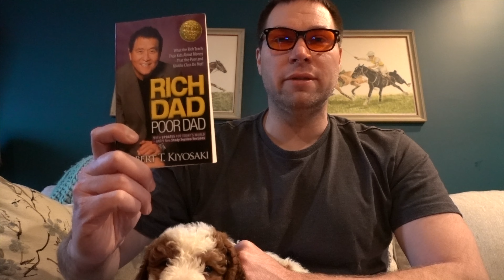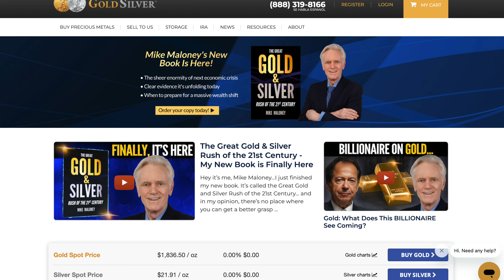Silver and why its good to have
Silver is a commodity that is used in all kinds of products that we buy which makes it a very good asset.  The great thing about it is that its still cheap right now and something worth saving.